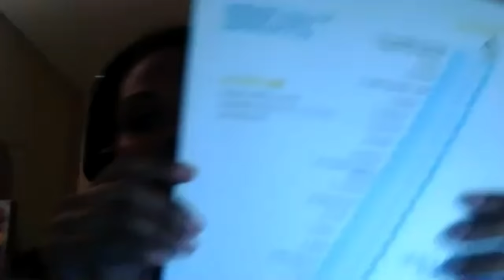Mastering Parenting Via Mastering Our Emotions And Reaching Peak States with Nicole Telfer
Our guest this week, Nicole Telfer, is the founder of EmpoweredKidsTV. Her mission is to help families thrive and free themselves from the cycle of conflict. Said another way, Nicole wants to shift the mindset that sets the foundations for our families and how we raise kids.

During this conversation Nicole shares with us her journey and insights that lead her to research, study and learn from the top experts and researchers on parenting and family connection. Nicole has now poured all this into EmpoweredKidsTV.

The 3 main lessons from this conversation are:
. what are emotions and how you can take control of your emotions
. how we can use the Emotional Ladder to achieve emotional mastery
. how your emotions are signals and warning signs for what you are feeling and what is happening to you

Also, comment and tell us how Emotional Mastery will help you become a better person and a better parent because Nicole and I would love to hear from you.
LINKS

If you are new to the channel, Hustle is 4 Life Motivation focuses on bring you the best content through exclusive conversations with High Performers and Experts on Holistic Success in life and business. Specifically, there are 3 main areas: Personal Development and Mindset Principles, Entrepreneurship Advice and Insights, and Success and Productivity Habits.

Here’s a little bit about myself:
I am super passionate about learning and sharing the strategies, habits and ideas from experts that can be applied to move the needle the most to accelerate any area of life or business. I have expertise in High-Level Business Networking, Productivity Hacks and building Success Systems, which I believe are critical for success in today’s arena. You cannot accelerate any area of your life or your business without surrounding yourself with experts and leaders, constantly producing quality output and having systems in place to ensure your success. I have been featured on multiple podcasts and I love sharing my knowledge and expertise to show others how they can help themselves and gain holistic success. I would love to help you with you journey so shoot me a message on: